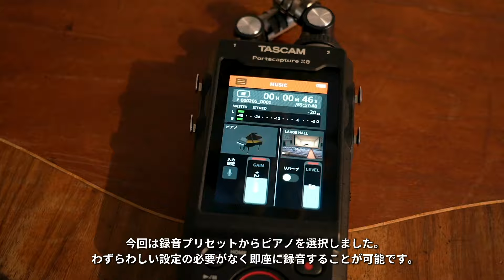【ピアノ録音】いつか王子様が【TASCAM Portacapture X8】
TASCAMハンドヘルドレコーダーのフラッグシップモデル『 Portacapture X8』を使ってピアノ演奏を録音しました。

『Portacapture X8』の録音セッティングはランチャーアプリをタッチパネルから選び、MUSICモードからピアノのプリセットを選ぶだけといたってシンプル。
今回は32bit float/192kHzでセッティングし、簡単に録音レベルを確認してからRECボタンを押しただけですが、低域から高域に至るまで余すことなく収録することができました。

ピアニストの工藤雄一さんがスタンダードナンバーの『いつか王子様が』を華麗なジャズアレンジで演奏してくださいました。

工藤さんにはなるべく広い音域とデモ演奏のため短めの尺で演奏をお願いしたところ、即興1テイクで見事な演奏を披露していただきました。

収録は新宿にある『輸入ピアノ.com』様のショールームとドイツ製ピアノ『Steingraeber & Söhne(シュタイングレーバー&ゼーネ)　Classic B-192』をお借りしました。
シュタイングレーバー&ゼーネはドイツを代表する老舗の高級ピアノブランドです。
今回の演奏で使用した『Classic B-192』はピアニシモからフォルテシモに至るまで、余すことなく響きわたる芳醇な音色に加え、本体や鍵盤、さらに内部など隅々に至るまで息をのむほどの美しい仕上げが施されており、こだわりを持つプロの演奏家にも一目置かれています。

徹底した手作業、手作りにこだわって創られるピアノは流通量も限られており一部には幻のピアノと言われている逸品です。